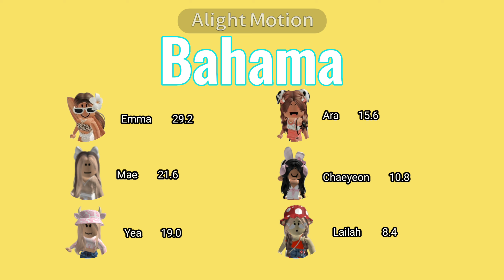Flora "Bahama" Line Distribution!